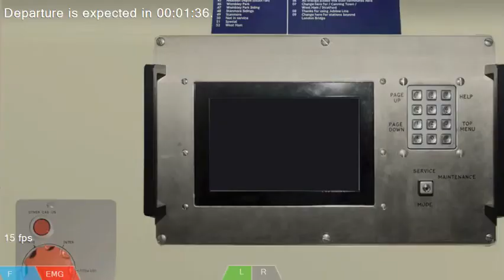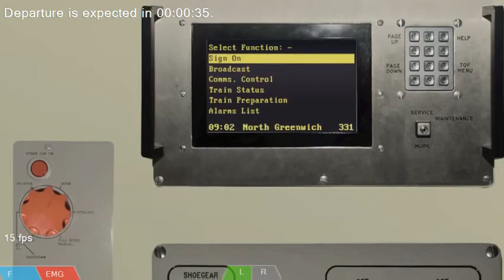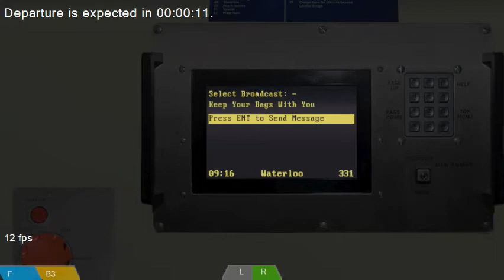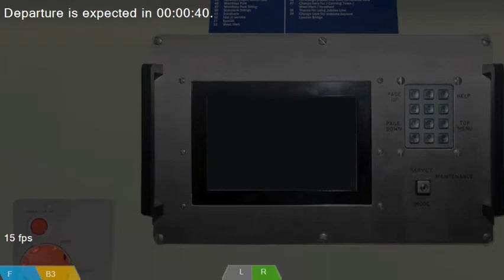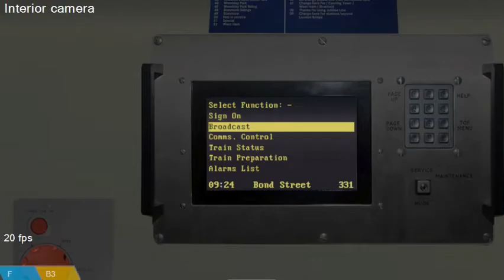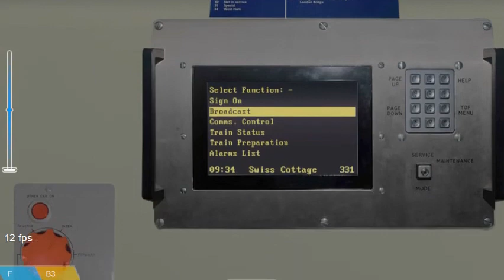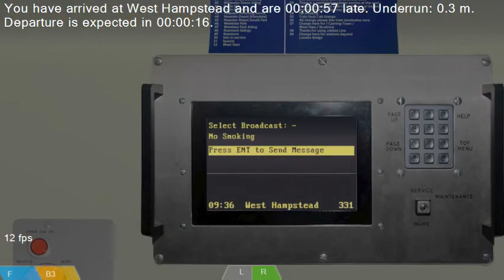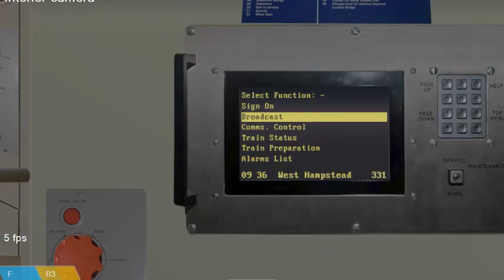[OpenBVE] North Greenwich to West Hampstead - 1996TS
My first OpenBVE video. You know how scary it is when you are approaching the station then your fps drops so badly that you can't apply the brakes. It is amazing I didn't have any SPADs in this video.

This is Phase 3 of the Jubilee Line project, I only got it recently.